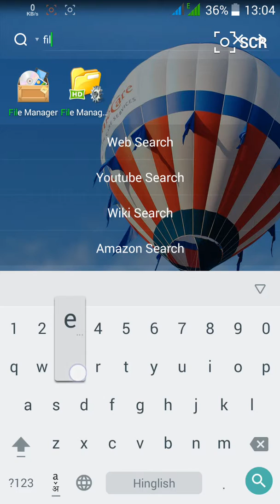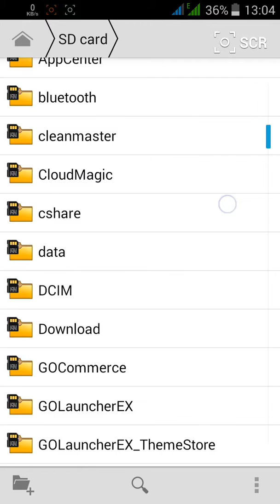Creating Contacts back up to save all your contacts for future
One click to Back up all your phone and sim contacts so as if deleted accidently , you can regain access to them and save them again.
For this you have to download super backup app from google paly store